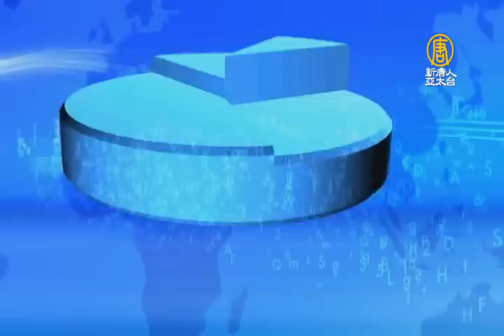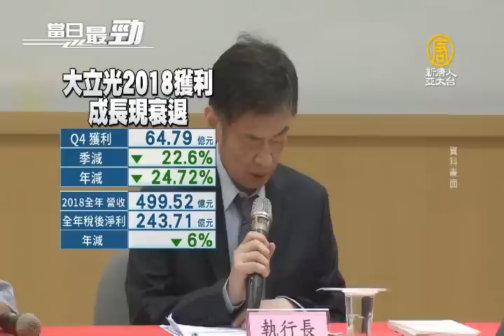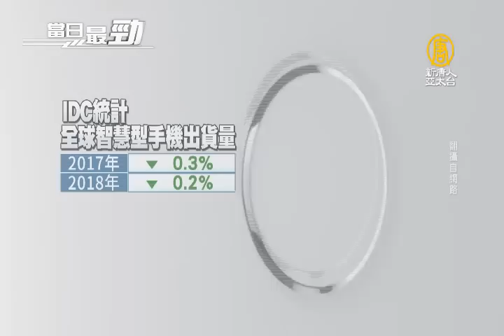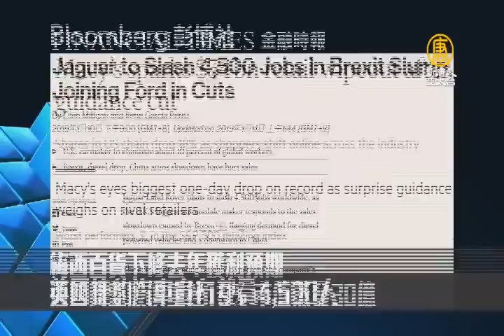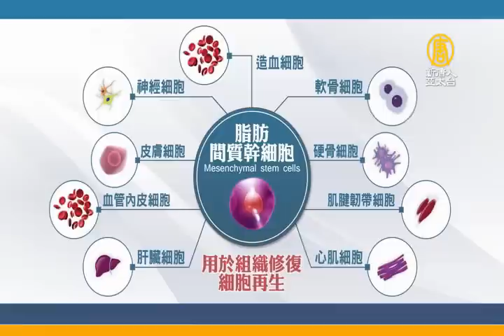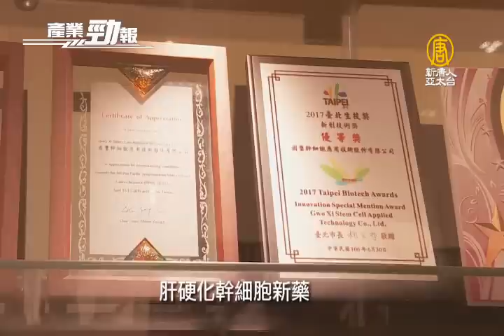貿易戰影響 日企理光將撤中國生產線｜iPhone抽單衝擊供應鏈？大立光台積電拉警報│20190111【新唐人產業勁報】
一月11日，星期五，新唐人帶您看見最新產業動態。

◎電子股擔綱緩步盤堅 大立光領軍 指數續彈

◎貿易戰影響 日企理光將撤中國生產線

◎iPhone抽單衝擊供應鏈？大立光台積電拉警報

◎精準醫療崛起 台廠秀幹細胞技術獨門競爭力